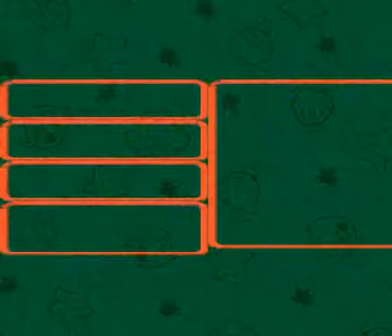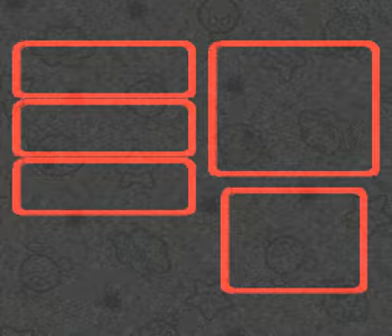Seijin Plays Super Mario RPG Armageddon Part 19 : Star Hill & Seaside Town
Intro : Super Mario RPG Armageddon is a fanmade hack of Super Mario RPG, by Dark Kefka. Its goal is to make the game more challenging and giving even veterans of the game a run for their money. Not only do monsters get a stat overhaul, but they also get completely new attacks. Additionally, there are countless several difference here and there. Weaponry, magic, items... everything has changed.

First of all, my apologies for the sound being out of sync. Blame YouTube.

This video covers three areas : Star Hill, Seaside Town, and the "Sea" area before reaching the Sunken Ship.

In Star Hill, I obtain a Star Gun, a weapon for Geno which increases his magic attack. Note that there's a slight bug which makes this weapon reappear everytime you leave the map and come back, but I refuse to abuse that bug. Anyway, I decided to keep the previous weapon due to its higher base attack.

I mostly avoided enemies as is usual for me, but I did fight a few random battles. Well, two, to be exact. The first one by accident, the second on purpose. Honestly, I never liked this area much.

In Seaside Town, I hesitated between what to buy with my frog coins. I ended up buying nothing for the time being, but I bought some items later on (in a few videos). I also visited the rest of the town in case there would be something new. There were indeed a few interesting things sold in a shop, but I bought nothing. I then moved on to the sea.

I bought a Scepter for Mallow, which largely increases his physical and magical offense, and a few other things. I then saved as soon as I reached the ship.